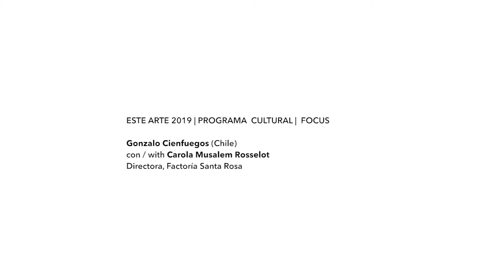ESTE ARTE 2019 | FOCUS | Gonzalo Cienfuegos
Carola Musalem Rosselot, Director, Factoría Santa Rosa Gallery (Chile)
Gonzalo Cienfuegos, Artist (Chile)

January 6, 2019 | Punta del Este Convention & Exhibition Center